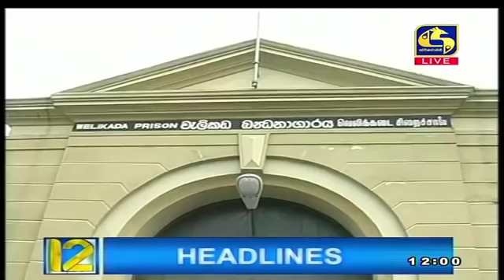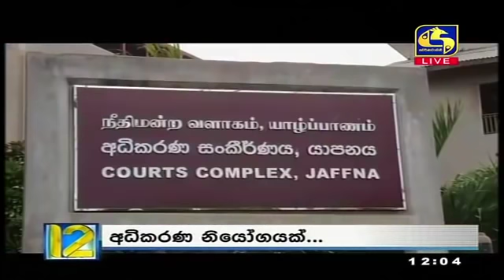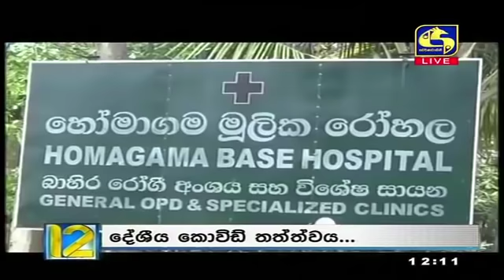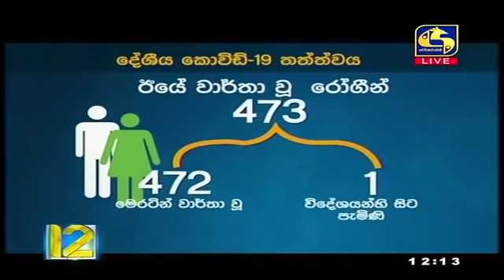Live at 12 News – 2020.11.28